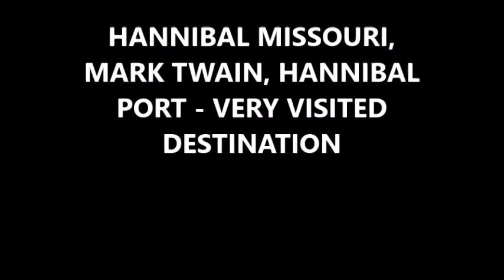l MARK TWAIN HANNIBAL MISSOURI PORT - A VERY VISITED AREA 2021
Hannibal is a city along the Mississippi River in Marion and Ralls counties in the U.S. state of Missouri. According to the 2010 U.S. Census, the population was 17,916, making it the largest city in Marion County. The bulk of the city is in Marion County, with a tiny sliver in the south extending into Ralls County.

travel inspiration
travel inspiration video
travel vlog
mark twain
travel vlogger
travel bloggers
explore with us
tourist destination
travel vlog india
hannibal missouri tom sawyer
travel vlog music no copyright
travel motivation
mark twain lake
visit hannibal
things to do in hannibal mo
adventures with c3